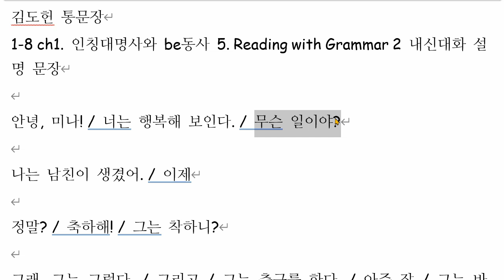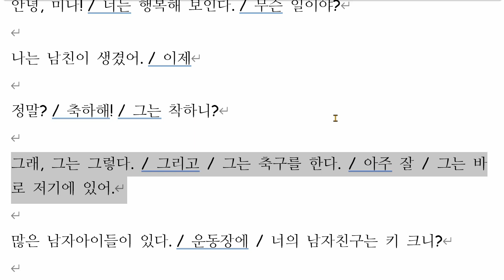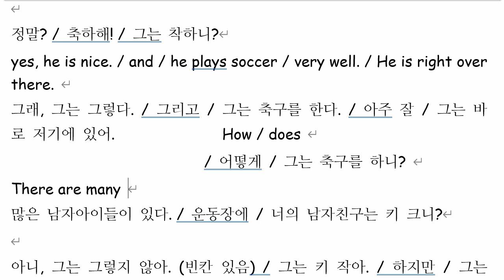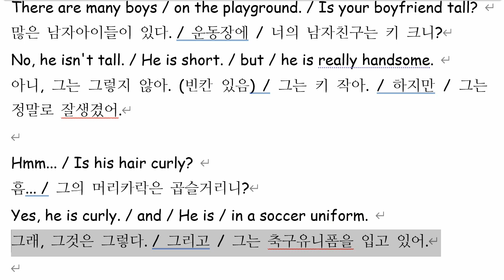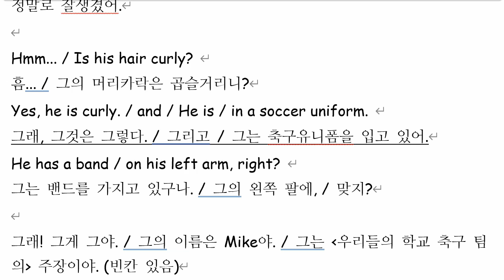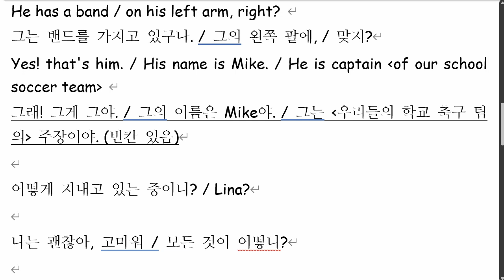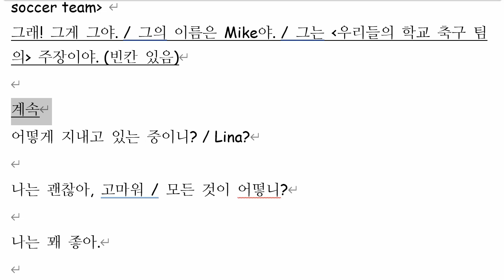김도헌 2021 11 24 통문장 성취도 60